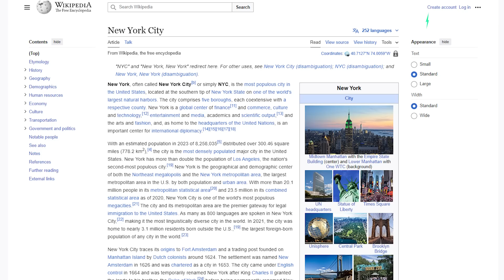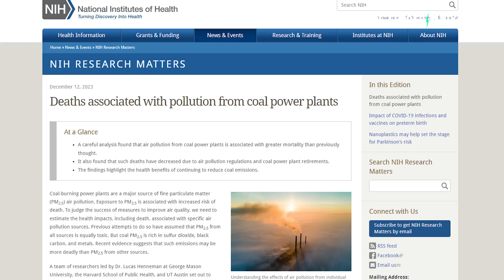The world’s biggest solar farm will provide power for 15 million people